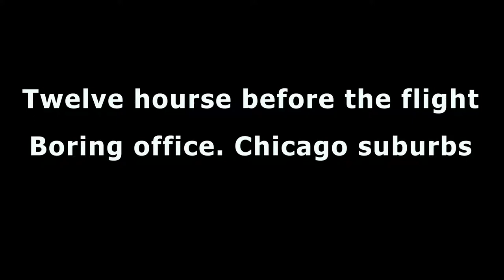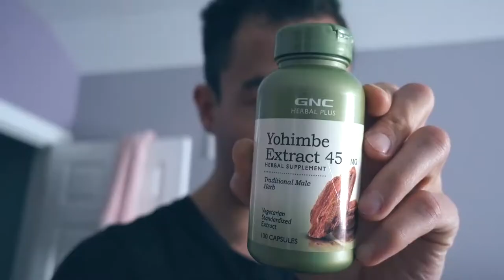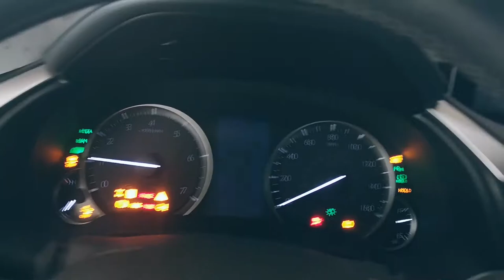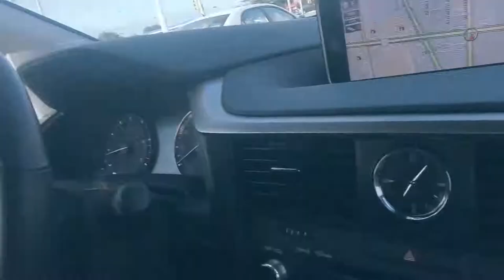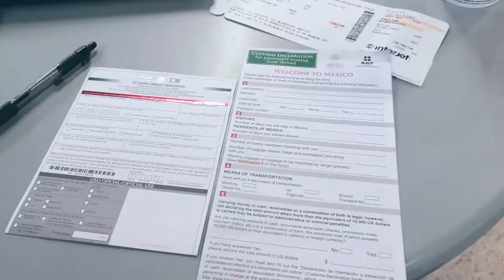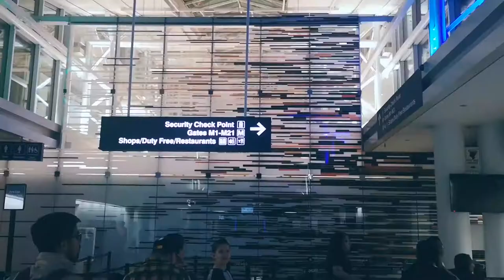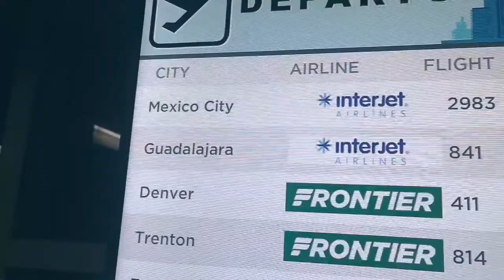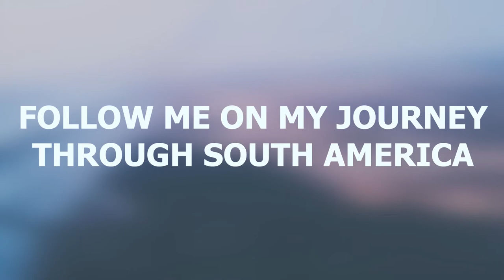My Journey begins. Wrapping up and heading to O'hare Airport.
Heading to Ohare airport. Trading Chicago for Guadalajara. My journey begins. Heading to an airport. My last day in Chicago. Picking vegetables from the garden for the last time.